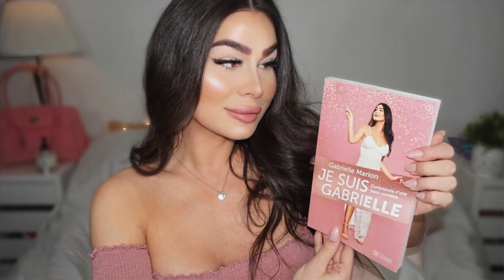GABRIELLE MARION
J'AVAIS ENVIE DE VOUS FAIRE DECOUVRIR UNE NOUVELLE RENCONTRE QUE J'AI FAIT CETTE ANNÉE ET À SA FACON ELLE M'INSPIRE DANS MA VIE DE TOUT LES JOURS !
JE T'AIME GAB !XX